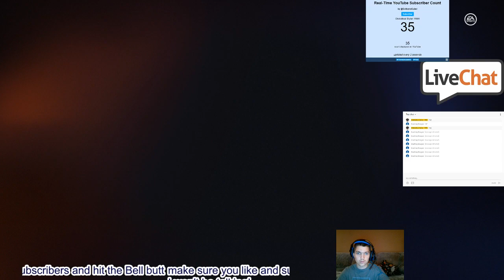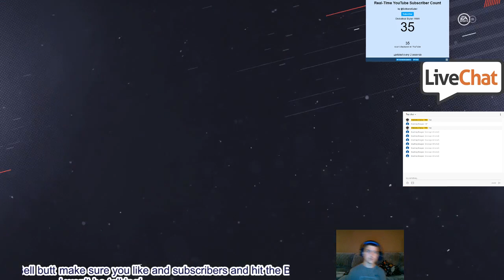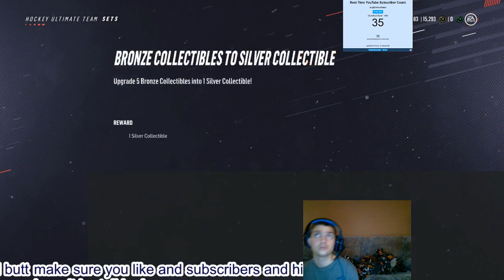NHL 19 HUT episode 12